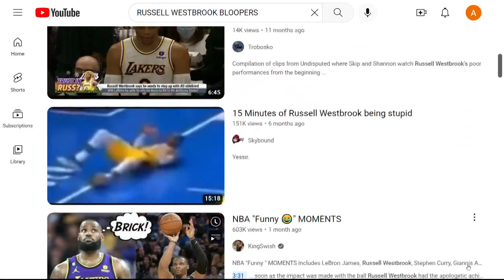John Wall's DC homecoming | Open Mic with Damo Hicks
Today we are talking about former Wizards star John Wall making his first "real" return to DC last Saturday.